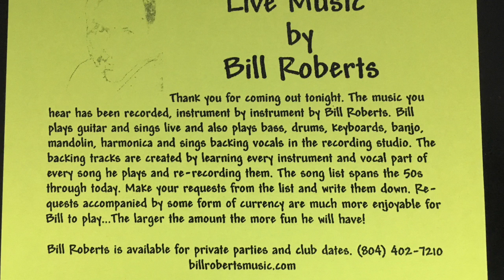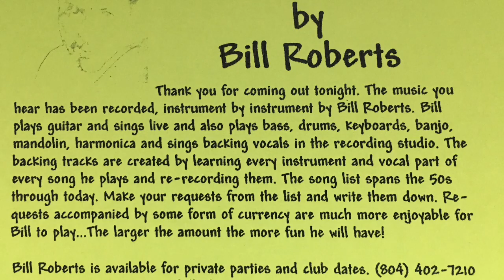Addicted to Love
The music you hear has been recorded, instrument by instrument by Bill Roberts. Bill sings and plays guitar, bass, drums and keyboards in the recording studio. He learns every instrument and vocal part of the songs he performs and rerecords them. He has over 800 such tracks he uses for his solo show. Play this song LOUD!